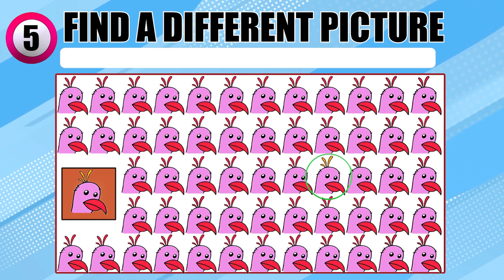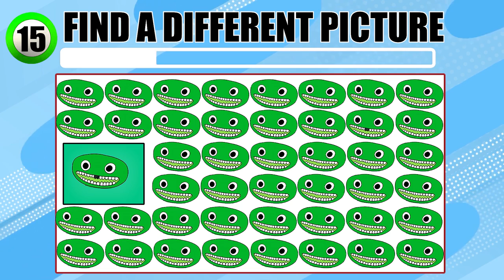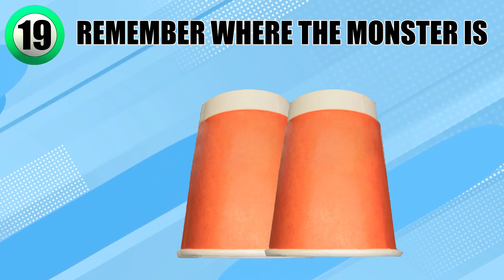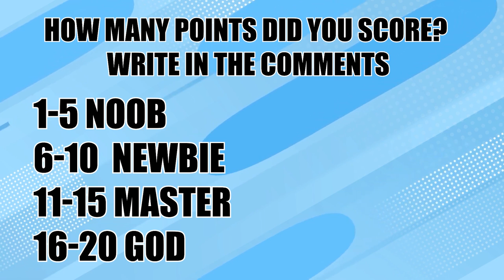Guess the MONSTER'S VOICE #12 | MY SINGING MONSTERS, GARTEN OF BANBAN, ROBLOX, POPPY PLAYTIME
How many points were you able to get?
Monsters from the video:
Dupe, Eyes, Gablab, Huggy Wuggy, Mommy Long Legs, Noodles Ninja, Pingound, Pinky Stewie, Rush, Screech, Silent Steve, Stinky Joel, Yelmut, Banbaleen